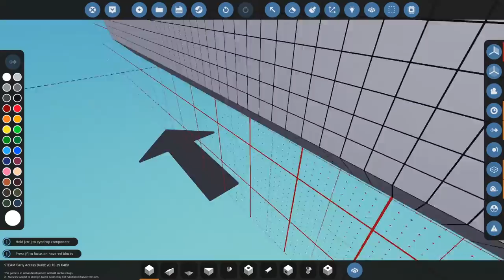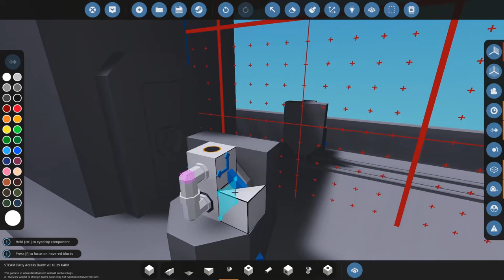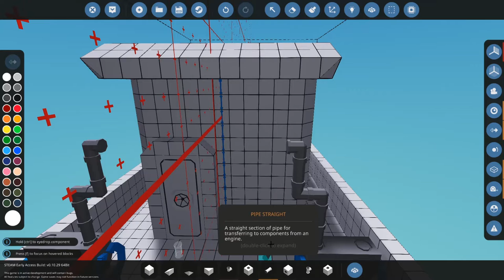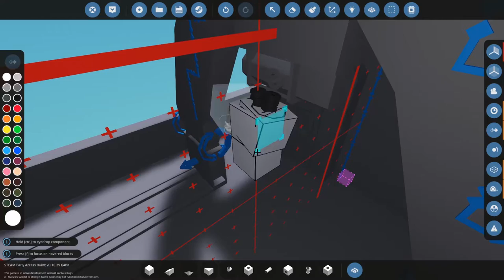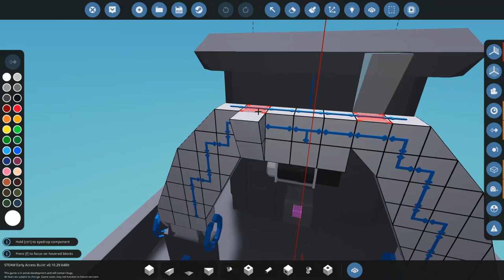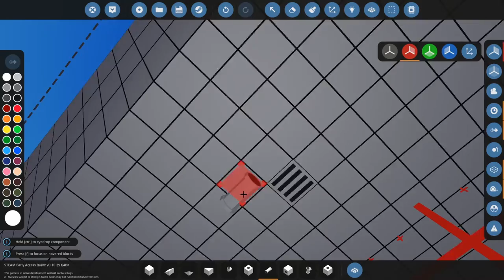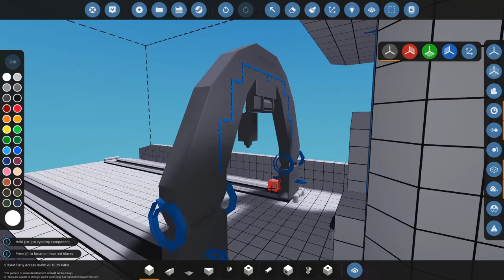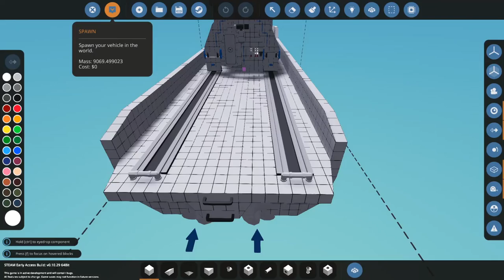Making A Crane! - Stormworks Boat Build Series Episode 4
Can we get 10 likes on the vid?

So this video is a bit different, but hopefully you all enjoy!